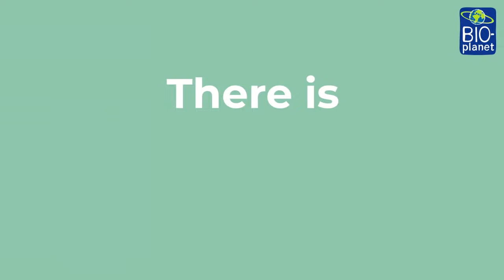There is a planet B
Bij Bio-Planet wordt bewust kiezen makkelijk. Ben je er klaar voor?  Wij ook.